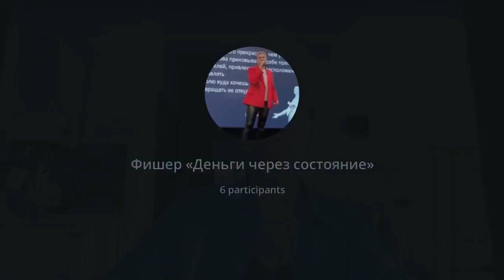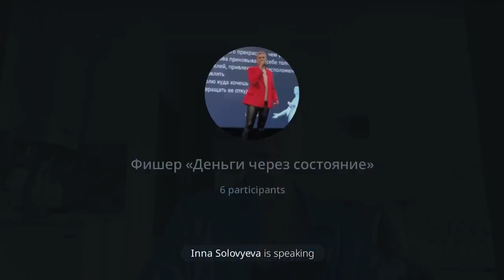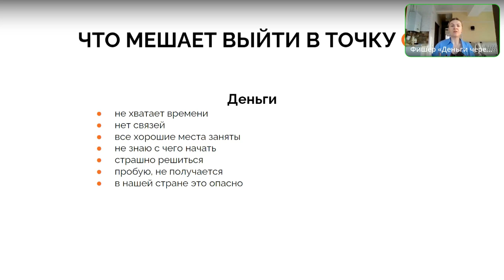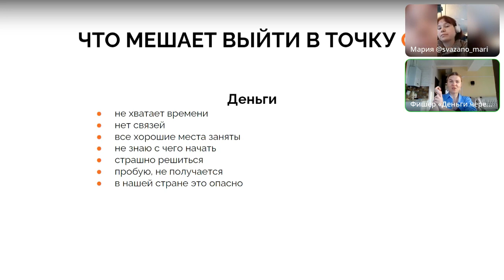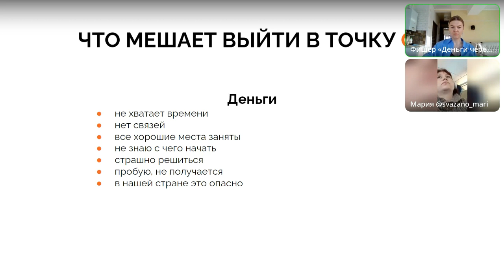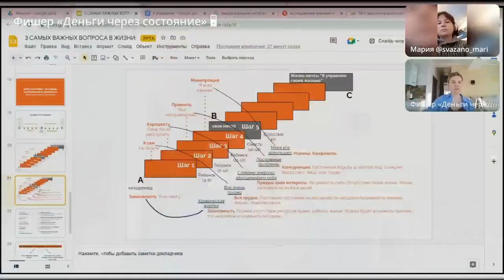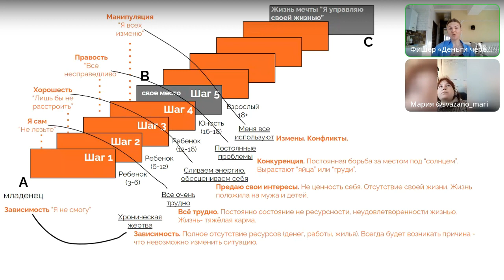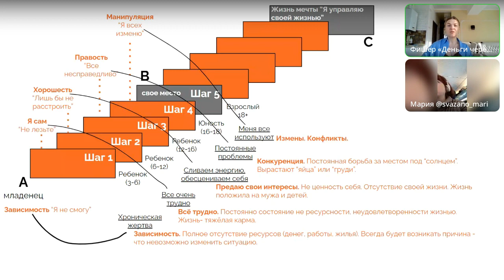Как разрешить себе зарабатывать много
Это уже 3-я встреча нашей постоянную рубрики «Завтрак с Мариной Фишер☕️», которая проходит по понедельникам в 8:00 мск за чашечкой ароматного кофе или чая и хорошего настроения😊

На этом онлайн-завтраке ответила на вопросы
• как разрешить себе зарабатывать много и что с этим делать
• как найти предназначение
• как жить на 100%
•как эксперт, коуч, астролог, таролог ответила на  волнующие вопросы

Всем, привет! Меня зовут Марина Фишер, бизнес астролог. автор метода «Деньги через состояние», помогаю предпринимателям и экспертам сделать Х10 в деньгах💰 за год  легко и в удовольствие!

🔴 Выпустила 5 миллионеров за 2023 год
🔴 За 6 лет более 2000 учеников
🔴 Рекорды моих клиентов:
* 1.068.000 руб. за 3 дня
* 270.000 за месяц с нуля
* Рост дохода в 12,5 раз за год

Могу Помочь
- Понять предназначение и раскрыть потенциал
- Вести бизнес без стресса и выгорания
- АстроРаспаковка (понять свою нишу, ЦА, как и где продвигать услуги)
- Увеличить вашу финансовую ёмкость и начать зарабатывать в 10 раз больше
- Понять свою мотивацию, убрать ограничивающие убеждения и начать двигаться к цели легко
- Найти ваш внутренний источник энергии

На этом канале вы найдете ответы на  вопросы о том, как выйти на новый уровень дохода и наслаждаться жизнью.